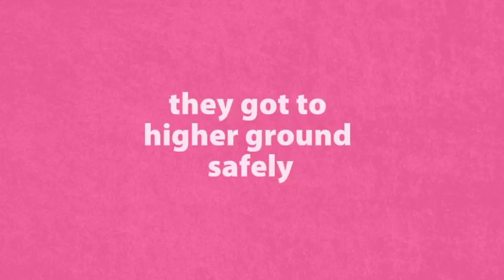Rabbits Ride to Safety on Sheep Backs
It was a woolly ride, but three wild rabbits managed to escape rising floodwaters in New Zealand by clambering aboard sheep and surfing to safety on their backs. (July 27)